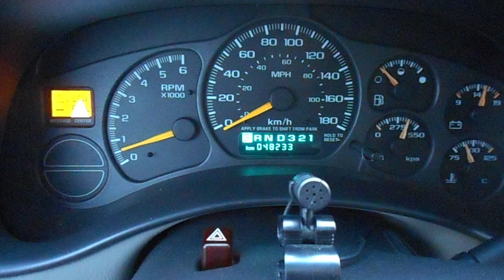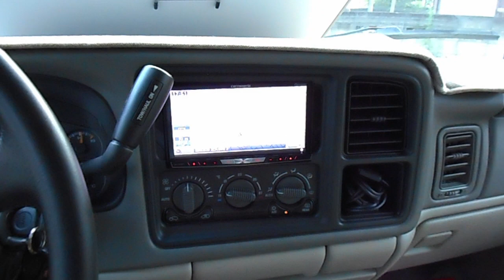2001年型 GMC ユーコン 4WD 1ナンバー｜アメ車 予算100万円で中古車を購入する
「アメ車 予算100万円で中古アメ車を買う」の企画の14台目。
今回はGMCユーコン4WDの新車並行輸入車です。
ラグジュアリィバージョンのデナリ（Denali）ではなく、普通のユーコン（Yukon）の新車並行輸入車って、ちょっと珍しいですよね？

2001年型GMCユーコン 4WD
・車両本体価格：90万円
・走行距離：4万8233km
・エンジン：V6 OHV 5300cc
・ミッション：4AT
・ボデイカラー：ブラック
・内装：レザーシート・2列シート
・新車並行輸入車/左ハンドル/乗車定員6名/1ナンバー登録

GMCユーコンはシボレータホの兄弟車（リバッジモデル）になります。
シボレータホに対してGMCユーコン。
シボレーサバーバンに対してGMCユーコンXLとなります。
（〜1999yまではGMC版もサバーバンという名称でした）

で、ユーコンにはラグジュアリィ・バージョン（グレード）のデナリが存在しますが、タホにはデナリに相当するグレードは存在しません。
同じく、ユーコンXLにもデナリが存在しますが、サバーバンには存在しません。
デナリというグレードは、元々はリンカーン・ナビゲーターに対抗するための存在だったんですよね。
もっとも、すぐにキャデラック・エスカレードが登場したので、ナビゲーターのライバルである必要はなくなったんですが。
ま、今回の車両紹介には関係ないんですが、取材中に筆者が車名をうっかり「デナリ」と言ってしまっているので説明しました。

この車両ですが、動画中でも話している通り、18年前の車両とは思えないほど程度良好です。
屋外保管だったようで、塗装にはヤレが見えますが、ボディ自体はしっかりしてるし、エンジンや足回り、ミッションなどもしっかりしています。
１ナンバー登録なので税金も安いし、それでいて6人乗りですからね。
下手に大系ホイール＆タイヤを履いてたりリフトアップしてたりもしないのも好感が持てます。
気楽に乗れるフルサイズSUVをお求めの人にはかなり良い物件だと思いますね。

・住所：東京都西東京市芝久保町３－１５－１８